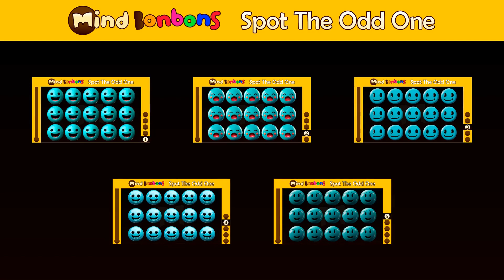Dive Deep! Crack the Turquoise Emoji Code & Be the Treasure Hunter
Calling all emoji detectives with a thirst for adventure and an eye for detail!  Our keyboard has transformed into a shimmering underwater scene – a sea of emoji characters bathed in every shade of turquoise!  These cool and refreshing faces seem to be hiding a secret message.  Is it a challenge to join a legendary emoji diving competition (get ready to explore the depths!)?   A coded invitation to explore the world of the color turquoise and the emotions it evokes, all reimagined with a touch of emoji magic?  The answer lies hidden within the pixels, but with a dash of emoji knowledge and an adventurous spirit, you can crack the code and become the ultimate treasure hunter!

Is it a map leading to a lost emoji treasure chest overflowing with sparkling seashell emojis (treasures from the deep!)?   A coded reminder to embrace the tranquility and peace that turquoise represents, just like the calm and collected emoji expressions?  The answer lies within the details – the shade of turquoise (a light, refreshing aqua, a deep, mysterious teal, or maybe a combination of both!), any other emoji companions (like a scuba mask and flippers for diving, a dolphin for playful exploration, or a pirate emoji for hidden riches!), and the overall feeling of coolness and serenity.

Join us on this underwater adventure as we decode the turquoise emoji code.  We'll analyze every symbolic detail – the type of emojis (a group of friends swimming together, a determined explorer searching for clues, or maybe a mermaid emoji beckoning towards adventure!), their expressions (peaceful smiles, curious raised eyebrows, or maybe a determined glint in their eye?), and any other emoji companions adding to the turquoise scene.  We'll explore how emojis can communicate a range of calming and exciting emotions using the color turquoise, from peace and tranquility to curiosity and a thirst for adventure. Then, buckle up because we'll challenge you to guess the hidden message before the big reveal!  Will you be the ultimate emoji detective and crack the code to unlock the secrets of the turquoise emoji world?

Get ready for a fun and informative emoji escapade filled with laughter, fascinating facts about the psychology of color and emoji design, and a newfound appreciation for how these little icons can capture the coolness and tranquility of the color turquoise. So grab your metaphorical magnifying glass (for those tiny pixelated details!), your detective hat (with a tiny seashell on it!), and get ready to decode the turquoise code – it's time to dive deep and become the ultimate emoji treasure hunter!